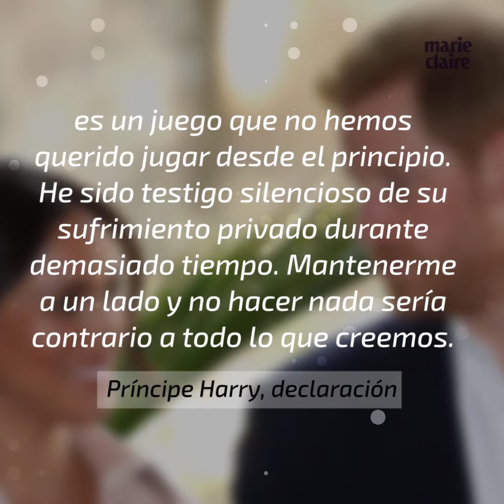El príncipe Harry defiende a Meghan Markle